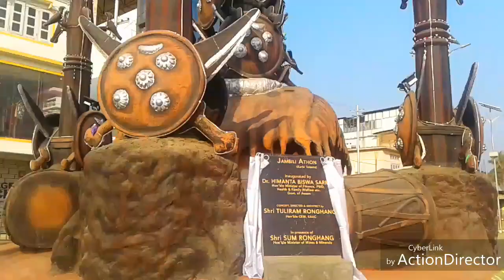Diphu New Police Point. Karbi Anglong(Assam)